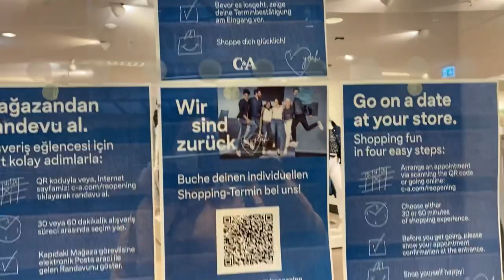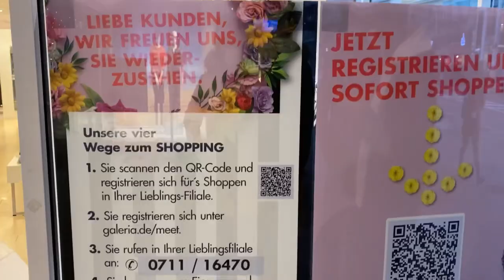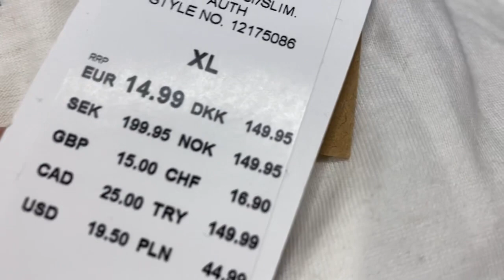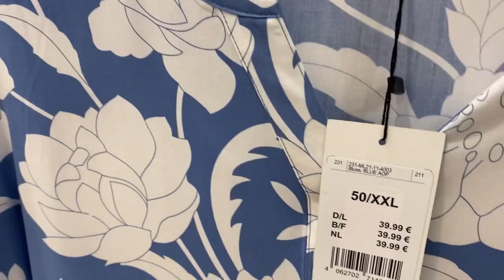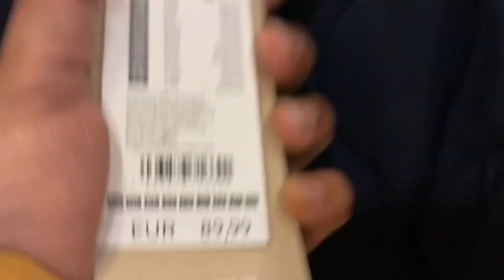Germany life style মহামারী তে শপিং সেন্টার,বাংলাদেশের পোষাক শিল্পীদের অজস্র ধন্যবাদ